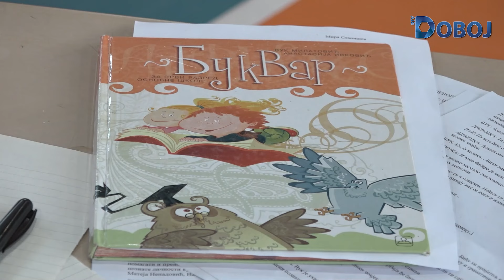Aktuelno u Doboju 9. 2. 2024.